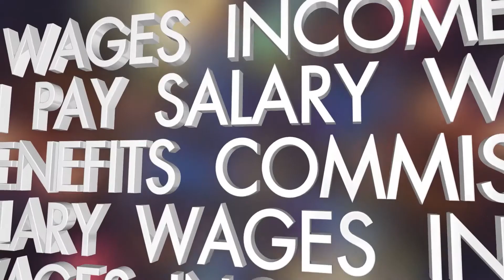Car Dealership Positions - What We Will Cover - Lesson 12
Car Dealership Positions - What We Will Cover. Car Buyer Class Founder, Bob Garrow reveals what you will learn in the next six lessons about car dealership positions and who works there.

Let us know what you think of the lesson in the comments below.  We're on a mission to change the way that people buy cars.